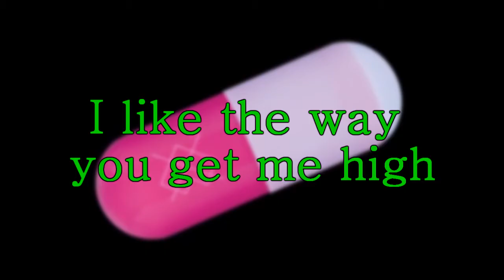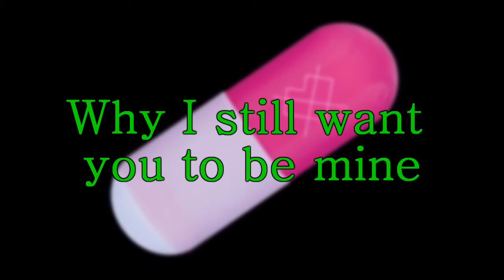Night Club - Candy coated suicide lyrics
Music and all rights are property of Night Club.